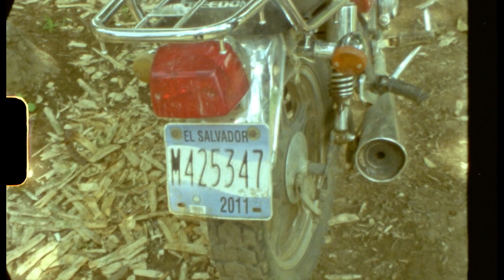Amigo Roasters - Coffee farm in El Salvador - Super8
Shot and edited by Danika Fuentes